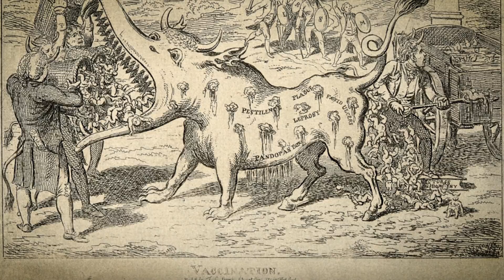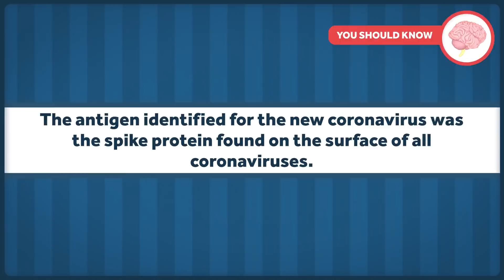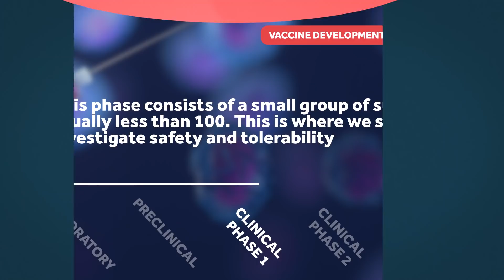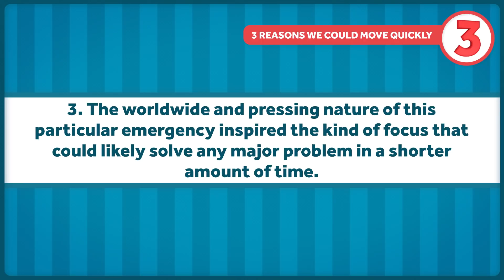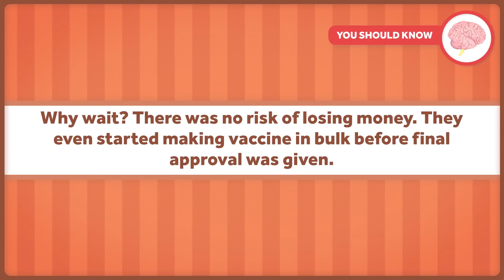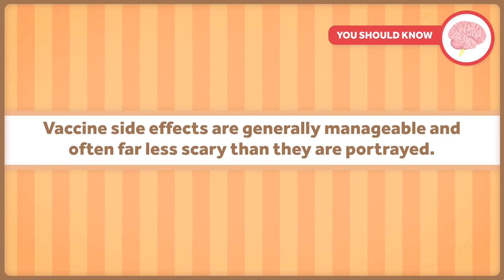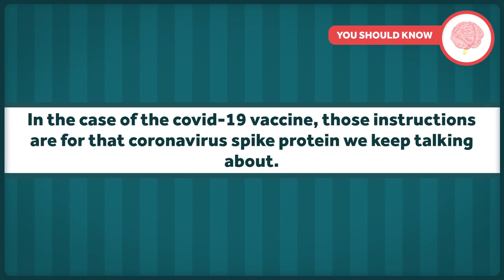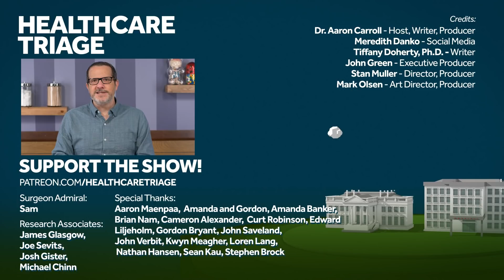Vaccine Development, Covid-19, and MRNA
In this last episode of our six-part series on vaccinations, supported by the National Institute for Health Care Management Foundation, we cover vaccine development - particularly in the context of the current global pandemic. We discuss the timeline of Covid-19 vaccine development and the mRNA vaccine approach.

Other Healthcare Triage Links:
2.
3.
4. Aaron's book "The Bad Food Bible: How and Why to Eat Sinfully" is available wherever books are sold, such as Amazon